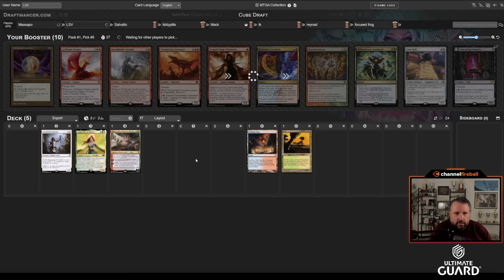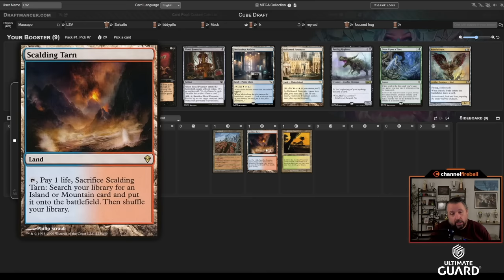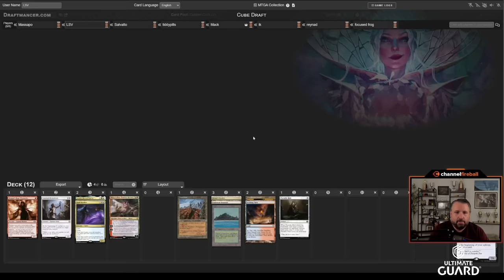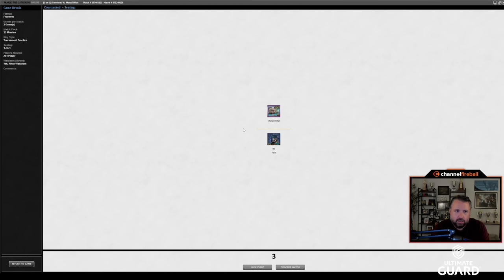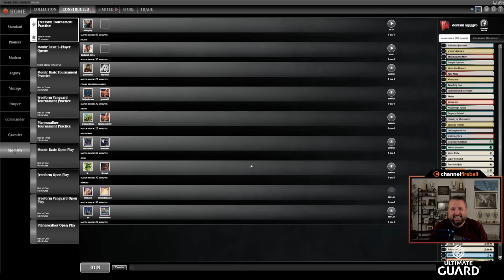Who Needs Basic Lands? | Vintage Cube Draft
Fetchlands, Triomes, and Duals make for a happy manabase, but will I get enough playables???